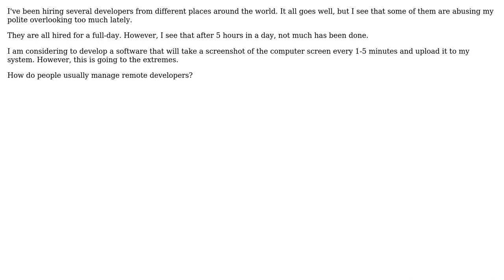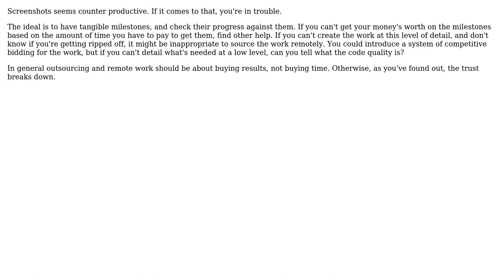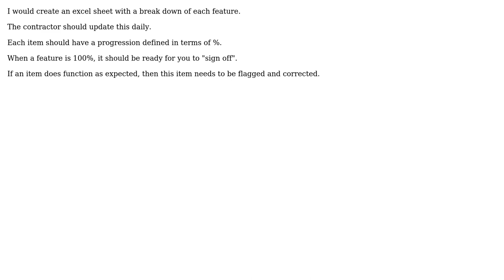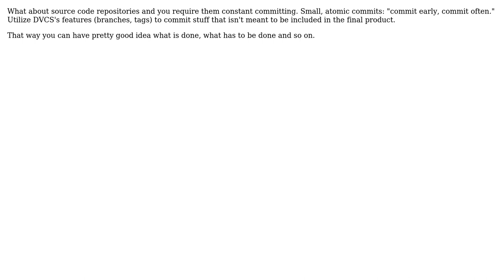How do I keep an eye on a remote freelancer? (9 Solutions!!)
How do I keep an eye on a remote freelancer?

With thanks & praise to God, and with thanks to the many people who have made this project possible! | Content (except music & images) licensed under CC BY-SA | Music | Images & others | With thanks to user Wonko the Sane user Rodrigo Asensio user Paul Tomblin user mike3996 user MathAttack user jmoreno user JeffO user Gajus user deadalnix user Darknight and the Stack Exchange Network Trademarks are property of their respective owners. You are responsible for your own actions.